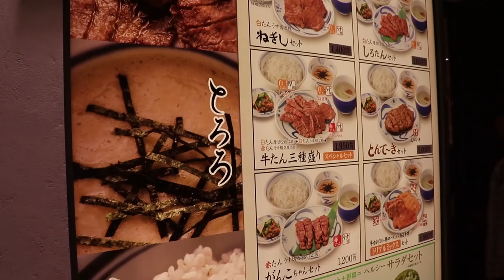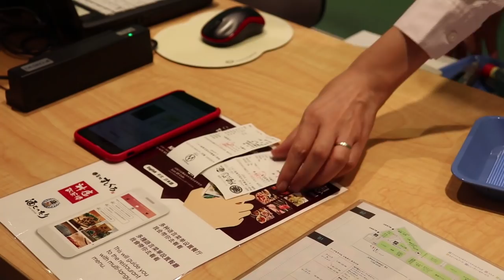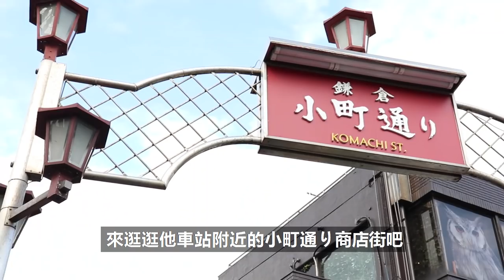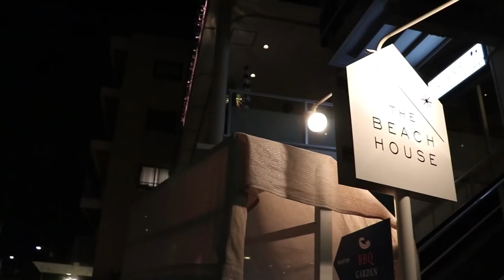東瞧VLOG EP40 I 橫濱JOINUS 以及鎌倉江之電一日遊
東瞧VLOG也是有廠商友情贊助的喔~這次跟位在橫濱的百貨"JOINUS"合作，來逛逛JOINUS然後用江之電的一日券來玩一整天吧！